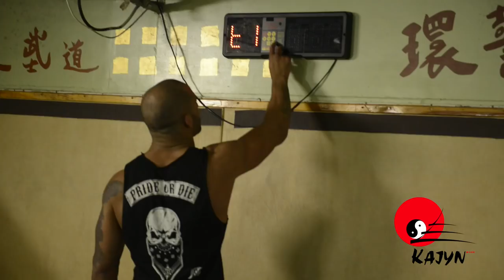[ MMA ] Kajyn Paris : cours débutant gratuit avec Norman PARAISY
Les cours de MMA free-fight et Pancrace MMA ont repris au Kajyn Paris depuis le lundi 2 septembre 2013. A l'exception de quelques compétiteurs, les anciens ne sont pas encore revenus de vacances. Du coup, les nouveaux et les débutants profitent encore mieux des cours d'essais gratuits assurés par Norman Paraisy et Bourama Traoré ! Venez. C'est le bon moment. Jusqu'au 30 septembre 2013 vous avez le droit à 3 cours d'essais gratuits dans 3 disciplines différentes.
Réalisé par David Le Meur, 2013.